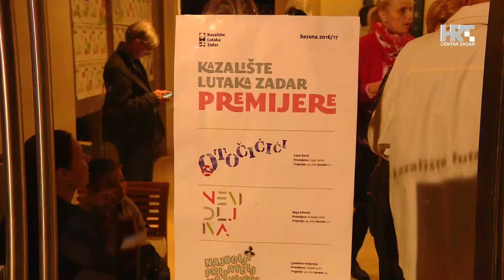Saljski hobiti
U zadarskom    Kazalištu    lutaka   premijerno    je    izvedena    predstava    Otočićići. Oživjela    je    priče   o   mitskim     bićima iz Sali na  Dugom otoku, koje mnogi uspoređuju s hobitima.